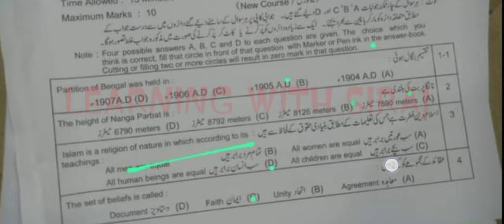9th Class Pak Study Lahore Board First Time Paper 2023 | 9th Pak Study Group 1 Paper Bise Lahore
9th Class Pak Study Lahore Board First Time Paper 2023 | 9th Pak Study Group 1 Paper Bise Lahore